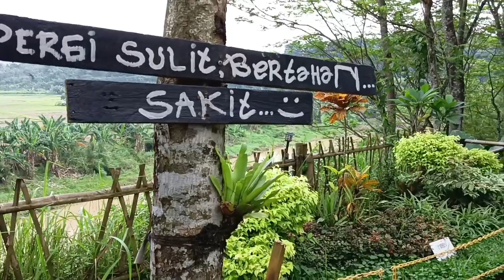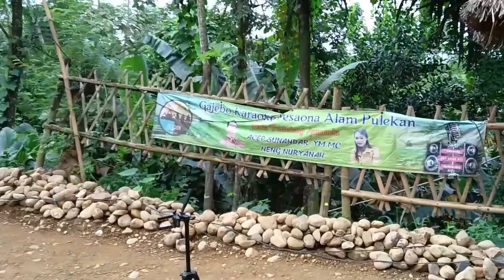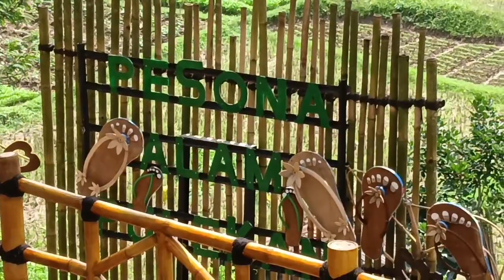wisata alam Klapanunggal cileungsi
wisata alam Klapanunggal cileungsi @sahabatkami

assalamuallaikum sobat @sahabatkami kali ini @sahabatkami akan membawa anda ke tempat wisata alam yang berada di daerah Klapanunggal tidak usah menunggu lama mari ikuti perjalan kami dan semoga Chanel ini bisa memberikan informasi yang bermanfaat seputar wisata alam terima kasih